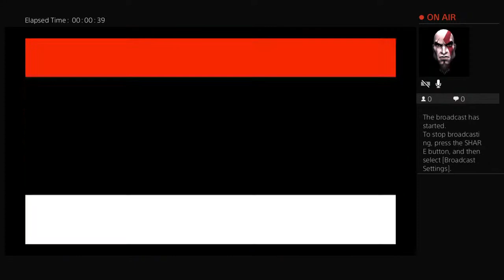FMW Corruption Ep28